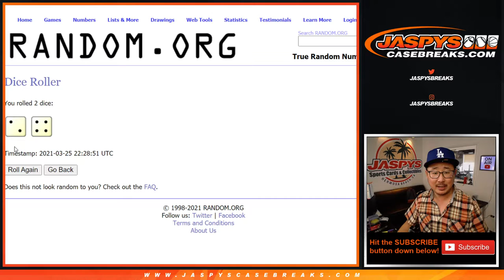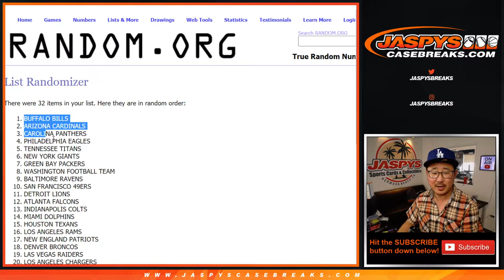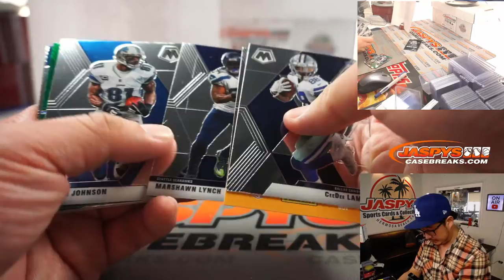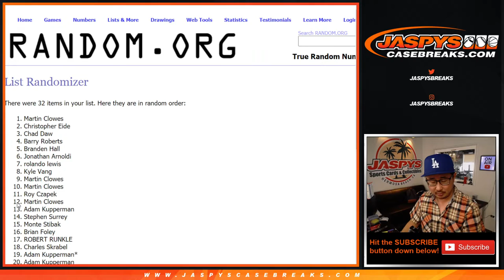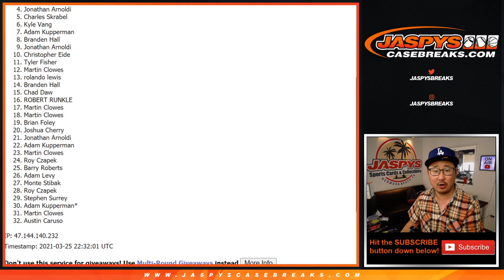Th, 03.25.21 // 1Pack (cello) RT #145 // 2020 Mosaic NFL